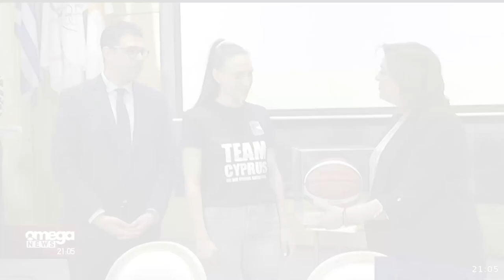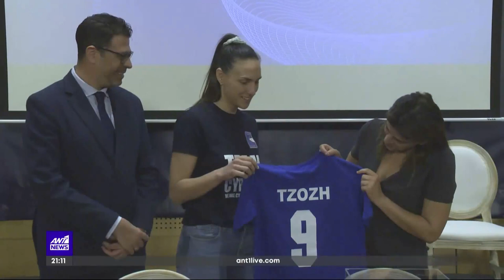TV - Υπογραφή μνημονίου συναντίληψης για ισότητα στα φύλα